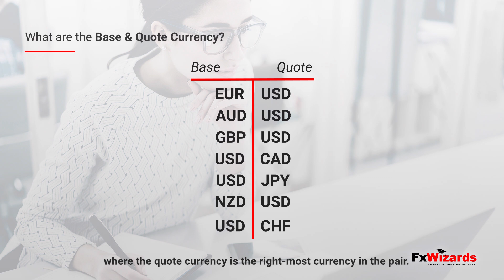What are Base Quote and Quote Currency?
In foreign exchange, currencies are traded in pairs.
For example, in EURUSD, the euro is the base currency, and the US Dollar is the quote currency.
Similarly, in AUDUSD, the Australian dollar is the base currency whereas the US Dollar is the quote currency.
The base currency is the left-most currency in a pair. Where the quote currency is the right-most currency in the pair.

Base Quote
EUR  USD
AUD  USD
GBP  USD
USD  CAD
USD  JPY
NZD  USD
USD  CHF

The exchange rate of any currency pair denotes how many units of the quote currency are needed to purchase 1 unit of the base currency. For example, if the exchange rate of the EURUSD  is 1.13510 then it simply means that to buy one euro, the equivalent of  1.1351 US Dollars is needed.